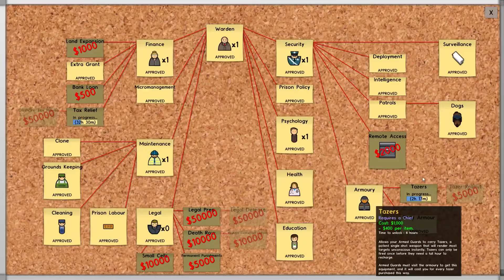Český Gameplay ze hry Prison Architect | Série #2 | Epizoda #4 | [CZ/SK]